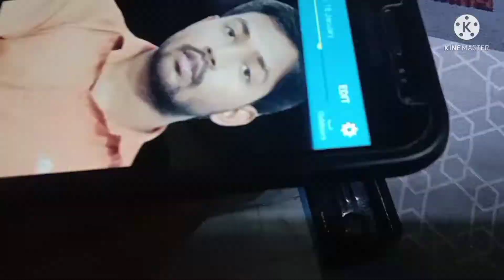khan sir drawing (outline)